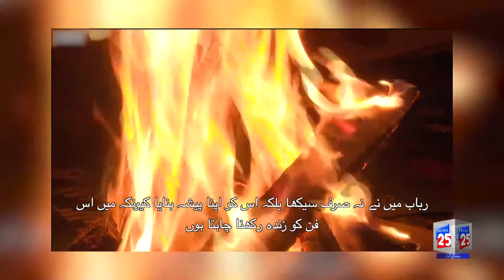PEOPLE THINK ABOUT MUSIC IN PESHAWAR